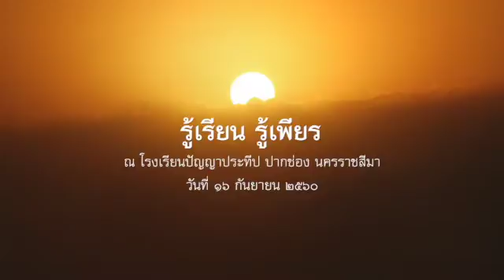2560.09.16 รู้เรียน รู้เพียร โดยพระอาจารย์ชยสาโร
ธรรมเทศนา โดยพระอาจารย์ชยสาโร ในวาระโอกาสวันชมสวนเพียรประจำปีการศึกษา ณ โรงเรียนปัญญาประทีป ปากช่อง นครราชสีมา วันที่ ๑๖ กันยายน ๒๕๖๐